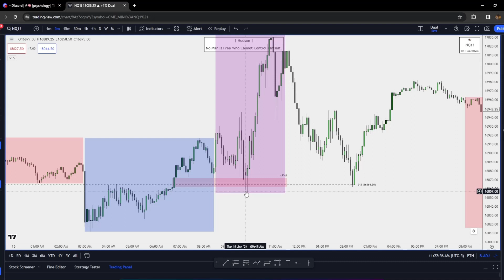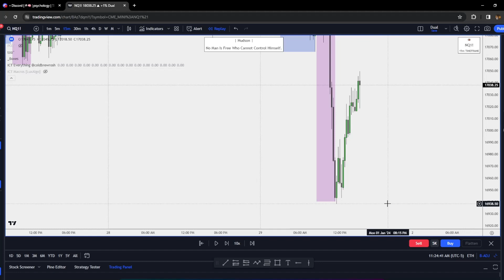Episode 13: Finding Parabolic Moves Day Trading - ICT Concepts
Welcome to another insightful episode of our day trading series! In Episode 13, we delve into the art of spotting parabolic moves using the powerful concepts shared by Inner Circle Trader (ICT). ICT, short for Inner Circle Trader, has become synonymous with sophisticated and effective trading strategies.

🔍 Key Highlights:

📊 Parabolic Moves Demystified: Join us as we demystify the secrets behind identifying and navigating parabolic moves in the market. ICT's concepts provide a unique perspective that can elevate your day trading game.

🔄 Technical Analysis Unveiled: Dive deep into the world of technical analysis with ICT's proven methods. Learn how to decipher market trends, analyze price action, and anticipate potential parabolic movements.

📉📈 Risk Management Strategies: Trading isn't just about winning; it's about managing risks effectively. Discover ICT's insights into risk management and how it plays a crucial role in successful day trading.

🧠 Trading Psychology Insights: Uncover the psychological aspects of day trading with ICT's teachings. Gain valuable insights into maintaining a disciplined mindset and making rational decisions in the fast-paced trading environment.

🎓 Why ICT? Inner Circle Trader has earned a reputation for sharing valuable, real-world trading knowledge. In Episode 13, we bring you practical applications of ICT concepts that you can incorporate into your trading routine.

📹 Join the Inner Circle: Whether you're a seasoned trader or just starting, this episode is a must-watch. Elevate your day trading skills by incorporating Inner Circle Trader's concepts into your toolkit.

🚀 Don't Miss Out! Hit the play button now and embark on a journey to decode the secrets behind parabolic moves in day trading. Episode 13 is your gateway to mastering ICT concepts and taking your trading prowess to new heights.

👍 Like, Share, Subscribe: If you find value in this video, don't forget to hit the like button, share with fellow traders, and subscribe for more in-depth insights into the world of day trading.